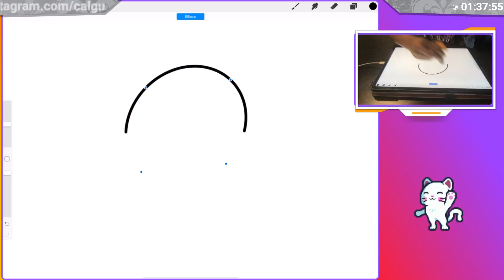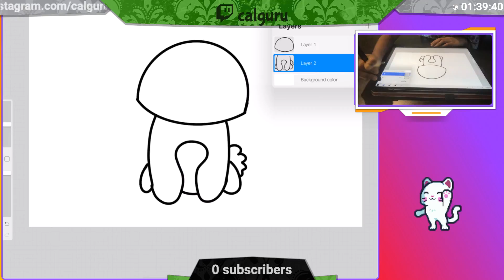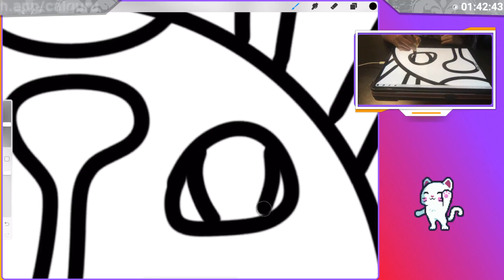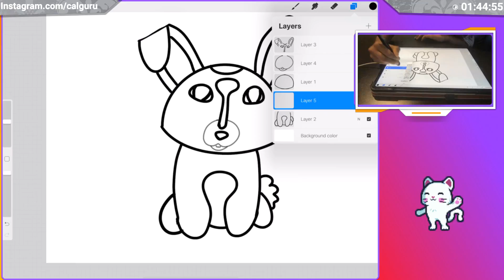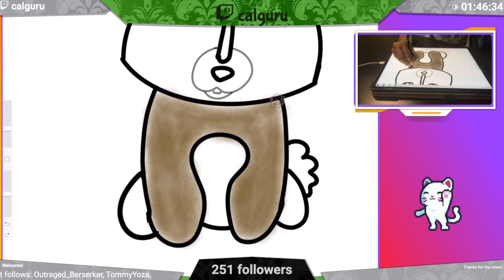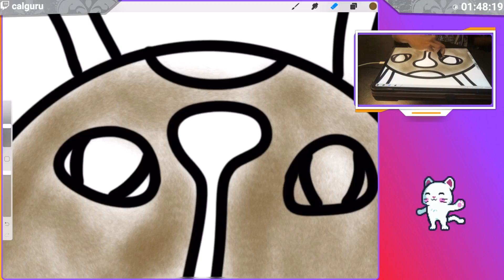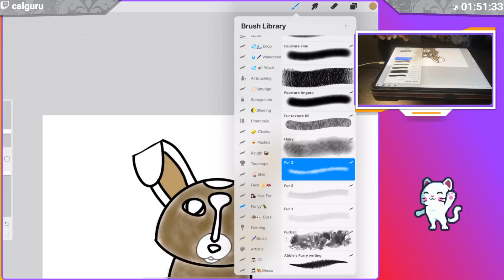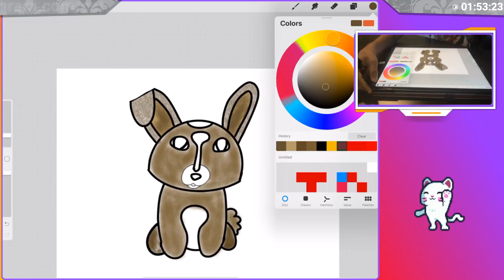Children's Digital Art - Sloth - Kids art time! - iPad procreate